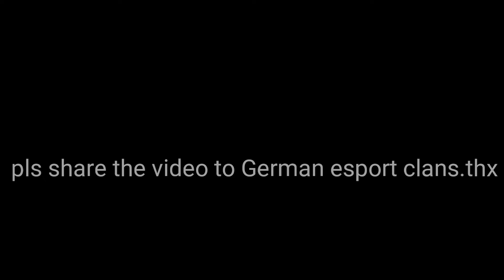Best of xZinrex #2 | CompqctRC CompactoverAll infected lostesportbewerbung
Ich suche einen Fortnite-Clan der meine Spielart und meine Stärken schätzt!